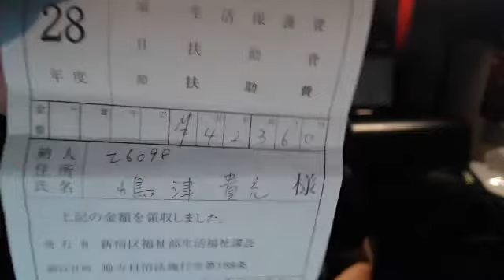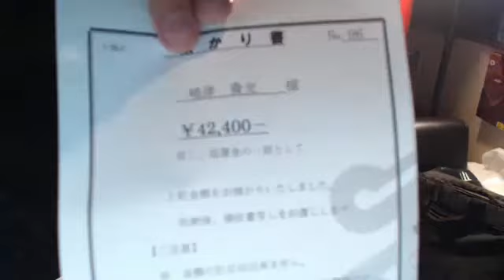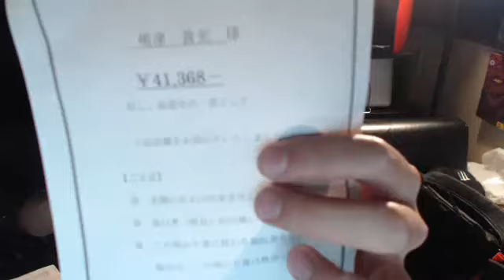生活保護やめます。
和道